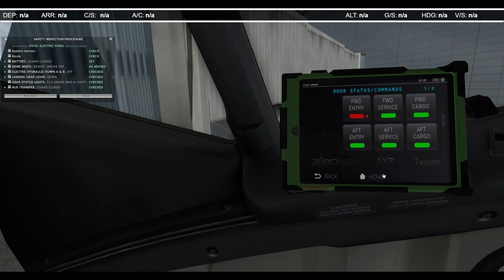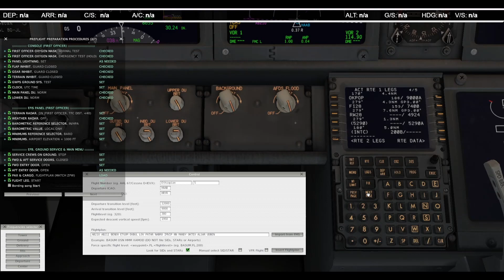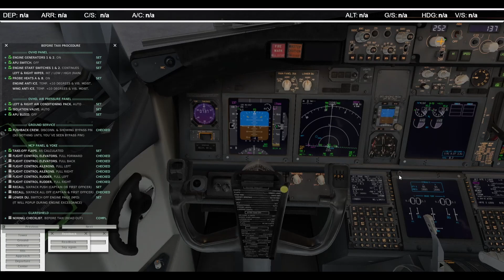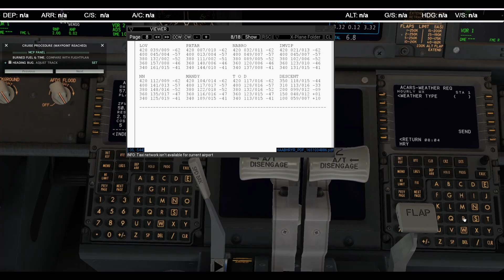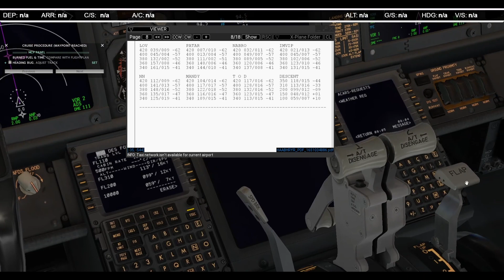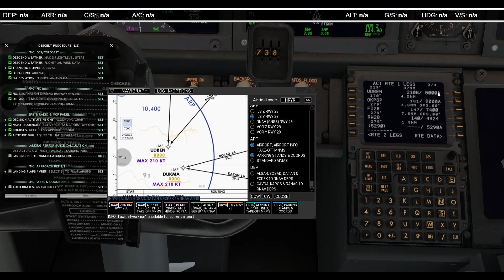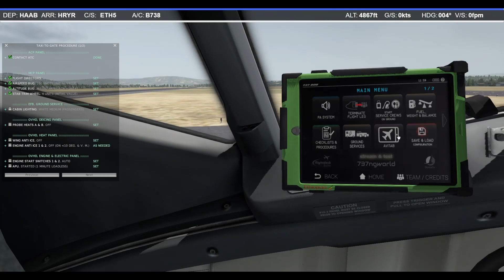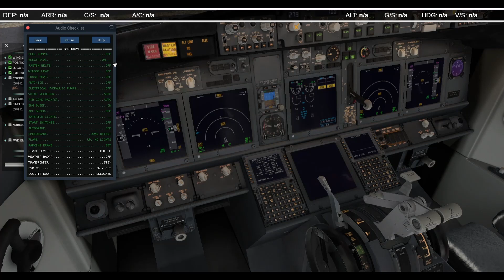【XP11】Addis Ababa/Ethiopia(HAAB) to Kigali/Rwanda(HRYR)